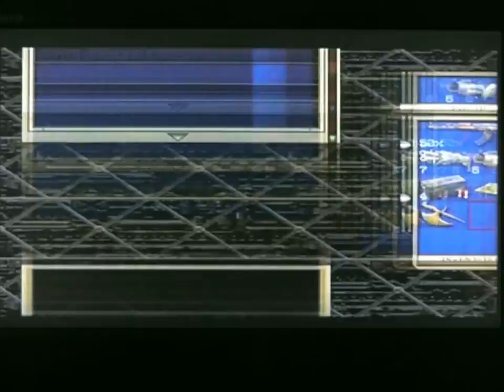Resident Evil Code Veronica X Chapitre 21 : Barbotage Intensif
Chris et l'eau, ça fait qu'un. ^^